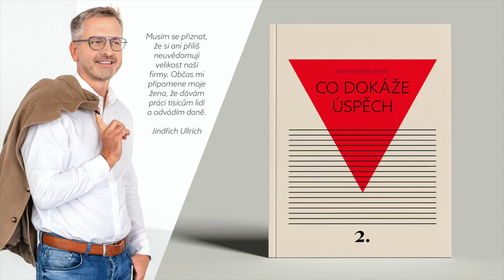Musím se přiznat, že si ani příliš neuvědomuji velikost naší firmy. Občas mi připomene moje žena, že